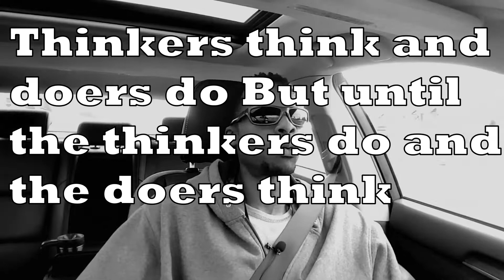The Thinker The Talker The Doer The Guru Motivational Quote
Thinkers think
and doers do.
But until the thinkers do
and the doers think,
progress will be just another word
in the already overburdened vocabulary
of the talkers who talk.”
-Unknown